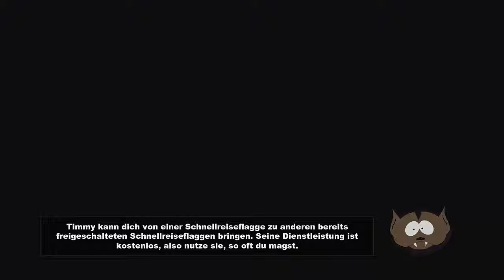LET´S PLAY SOUTH PARK DER STAB DER WAHRHEIT +HD # 9 PRINZESSIN KENNY!!